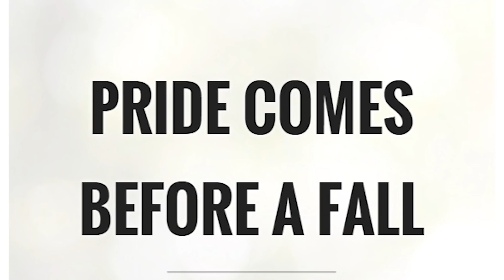గర్వం వద్దు! తగ్గింపే ముద్దు - pride walks before the fall- Telugu Short Messages -P.J.Stephen Paul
Trending/Hot Topic/ Viral